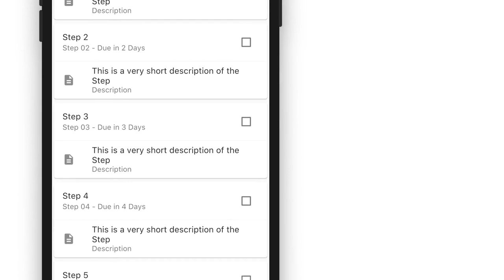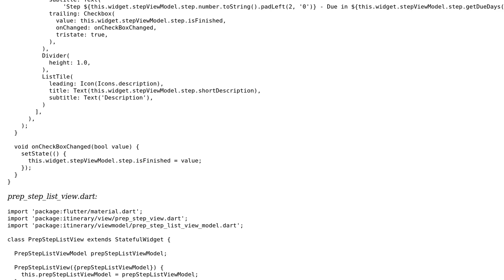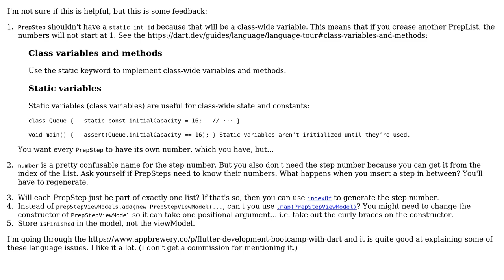Flutter - Implementing a simple ListView with MVVM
With thanks & praise to God, and with thanks to the many people who have made this project possible! | Content (except music & images) licensed under CC BY-SA | Music | Images & others | With thanks to user Toby Speight user Simon Forsberg user Jens user chongman and the Stack Exchange Network Trademarks are property of their respective owners. You are responsible for your own actions.